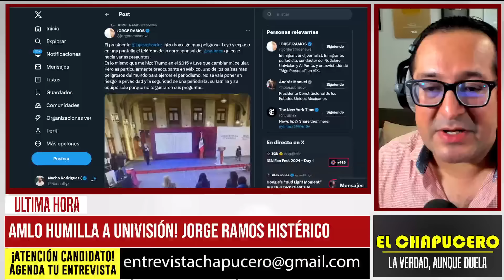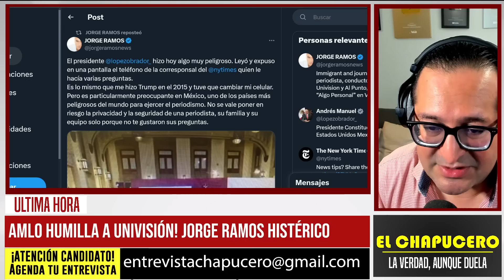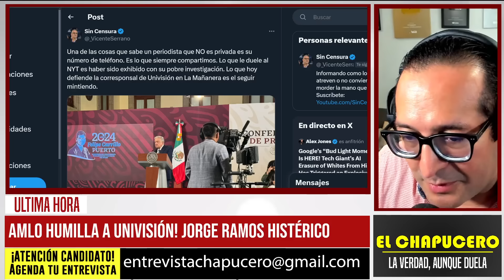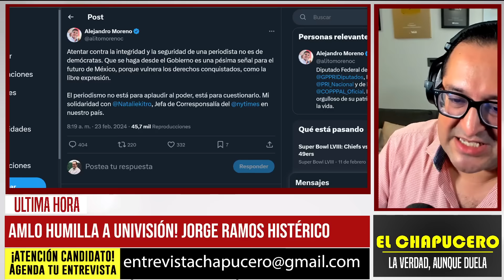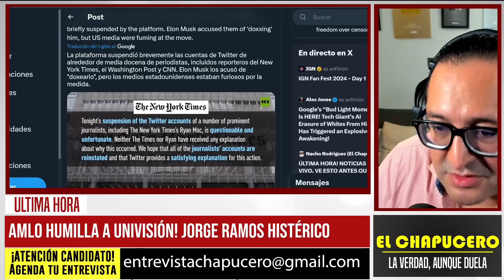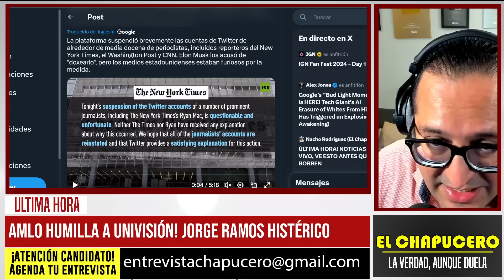FALLA CELADA DE UNIVISIÓN! HUMILLAN A JORGE RAMOS. XÓCHITL ATACA AL CHAPUCERO. SE PUSO HISTÉRICA